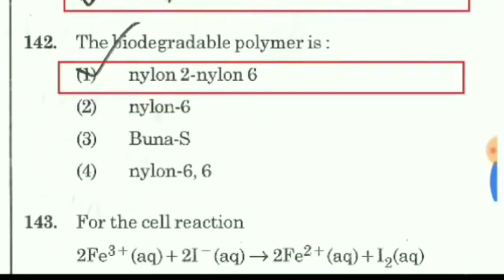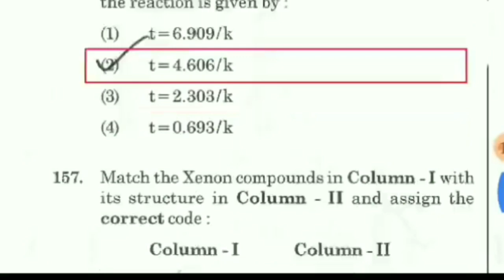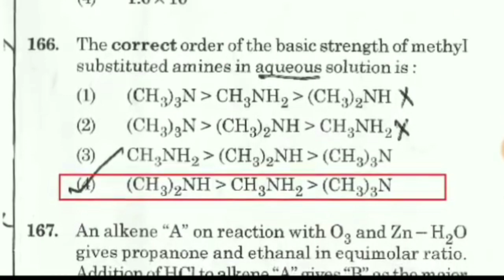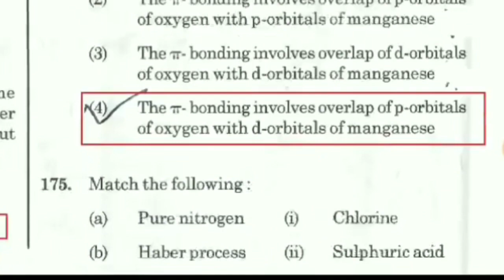Neet 2019 chemistry question paper and answer key | nta neet paper 2019